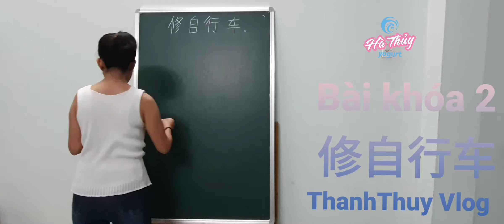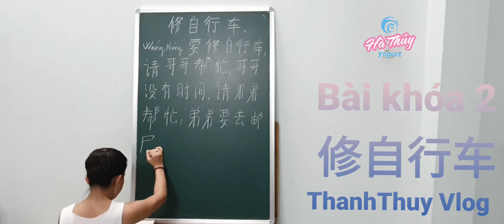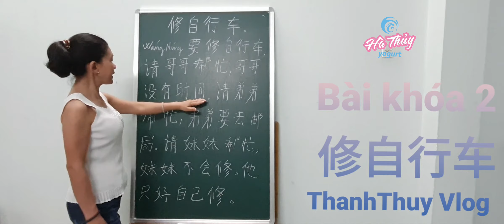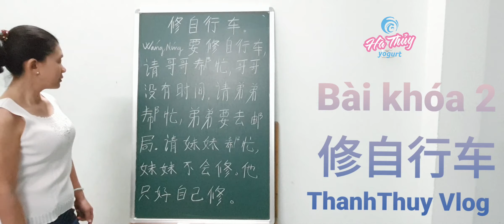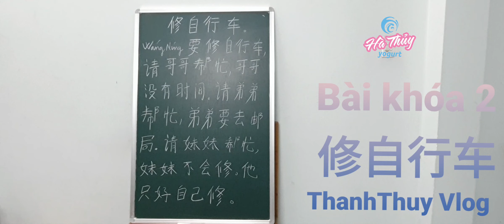课文 2: 修自行车-Sửa Xe Đạp 🚲 | ThanhThuy Vlog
课文 2: 修自行车-Sửa Xe Đạp 🚲

Vương Ninh cần sửa xe đạp 🚲, nhờ anh trai giúp đỡ, anh trai không rảnh, nhờ em trai giúp đỡ, em trai phải đi Bưu Điện. Nhờ  em gái giúp đỡ, em gái không biết sửa. Anh ta dành tự mình sửa.

Chúc các bạn luôn vui học mỗi ngày và thành công nha !
Học tiếng hoa (tiếng Trung) cho người mới bắt đầu đã và đang có mặt tại Youtube của Thanh Thủy Vlog.
Mời các bạn đón xem cũng như đăng ký kênh (hãy chọn thêm cái biểu tượng cái chuông 🛎 để các bạn luôn nhận được thông tin về bài chia sẻ mới nhất)

Chúc các bạn thành thành công!
Hướng dẫn bởi  và bản quyền bởi : Thanh Thủy Vlog